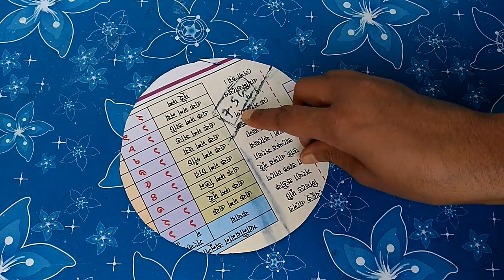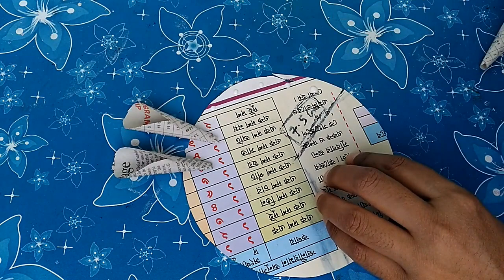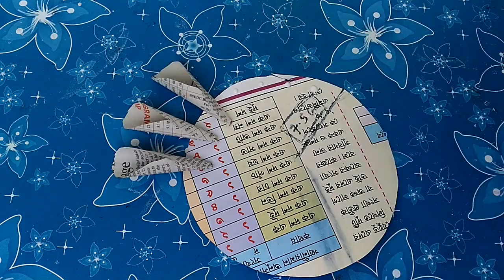Membuat Hati Mawar Dengan Tas Kain | Hadiah Hari Kasih Sayang | DIY | Terbaik Dari Limbah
Newspaper​ Flowers.Daisies. Paper craft ideas for kids. Newspaper Craft.
Newspaper Craft : How To Make Rose Flower From Newspaper/Paper | Easy Art & Craft ideas
paper craft
paper flowers
newspaper craft
craft ideas
art and craft
paper crafts
newspaper crafts
crafts with paper
craft
wall hanging craft ideas
paper flower
flower making
craft ideas with newspaper
craft work
craft ideas with paper
flower
flowershow to make paper flowers
newspaper flowers
paper flowers easy
kagaj ke phool
newspaper flower
guldasta
wall hanging
newspaper
paper design
newspaper art
newspaper craft wall decoration
paper craft new
paper art
paper craft ideas
crafts with paper flowers
waste material flower
phool banana

Newspaper Doll | South African Doll | Best Out of Waste | Paper doll | tribal wall decor idea
Easy, Cheap, POWERFUL Bow (NO Power Tools or Heat Needed)
इस दिवाली घर को झूमर से सजाये || दीवाली स्पेसल झूमर || How to make jhumar || diwali decoration idea
फॉम शीट से बनाऐ फ्लॉवर पॉट
Newspaper Jar |Newspaper craft ideas | best out of waste | parul pawar
DIY DOLLAR TREE MODERN FARMHOUSE DECOR | BOHO ROOM DECOR | NEUTRAL HOME DECOR
Matchstick snowflake christmas decoration craft.
DIY Paper Flowers | Easy and Beautiful Paper Flower Making for Home decoration ideas
DIY Newspaper Stick Flower Tutorial - How To Make Newspaper Flowers - Newspaper Craft
Best reuse idea of waste books pages | Best diy craft idea | Best out of waste idea
DIY Best out of waste newspaper and balloon craft // Best reuse idea // Old newspaper craft idea
Cara membuat bunga mawar dari kertas mudah dan gampang | ide kreatif
Paper Book Rose | DIY
Newspaper Craft | Wall Hanging Ideas | Best Out Of Waste | Paper Wall Decor | Easy Home Decor ideas
न्यूज़ पेपर से बनाये वॉल हैंगिंग Best craft out of waste newspaper during lockdown
How to make : Easy Paper Honeycomb Ball | Dinesh Arts
Paper Flower Wall Hanging - DIY Wall Decor - Paper Craft - Paper Flower
DIY Simple idea from paper | Recycled paper craft | Jewelry box
How To Make Newspaper Basket | paper craft ideas | parul pawar
How to make fevicol at home easy in 1 minute!!😎😉
DIY NEWSPAPER LAMP
2 Best out of waste newspaper showpiece | waterfall showpiece | DIY crafts
Как сделать объемную снежинку из бумаги!
Flower vase making | Paper flower vase making | Home Decorating Ideas
Best Out Of Waste New Craft Idea | Art And Craft | Amazing craft Idea | New Idea using waste Paper
5 Beautiful Paper Flower Wall Hanging
paper cup craft
glitter foam sheet price
toilet paper origami
origami with printer paper
origami art for kids
origami paper art
hanging artwork
hanging wall art
hanging art
hanging paintings
wall hanging art
craft paper roll
easy origami
paper crafts for home decoration
simple origami
origami paper flowers
origami projects
paper origami for kids
aitoh origami paper
simple origami for kids
origami craft
origami craft for kids
origami paper craft
easy origami for kids
patterned craft paper
paper flowers craft
origami sheet
paper folding craft
paper flower bouquet
origami paper folding
paper crafts for kids
paper craft
japanese origami paper
paper origami
folding paper art
making origami
origami paper
origami for kids
origami paper online
origami paper price
tissue foil origami paper
metallic origami paper
wall hanging painting
best origami paper
hanging frames on wall
craft punches
kami origami paper
paper roses
indian wall hangings
colour paper craft
paper flower
wall decoration with paper
flowers for gift wrapping
paper flowers buy online
tree wall hanging
paper bag crafts
kraft paper roll
origami kits for kids
wall hanging frames
door hanging mirror
hanging home decor
wall decoration at home
glitter foam sheet
paper flowers online
paper cutting craft
dinosaur puppet craft
paper for flower making
wooden wall hanging decor
embroidery wall art
dream catcher wall
craft paper price
ganpati wall hanging
tissue paper flowers
wall decoration paper
paper bouquet
quilling art
paper flower making
home decor wall hanging
ganesh wall art
metal flower wall art
fiber art wall hanging
white craft paper
things to hang on walls
door wall hanging
scrapbooking paper
wall decoration with flowers
leaf metal wall art
paper punches
black metal wall art
quilling
wall mounted furniture
wall mounted mirror with lights
amazon metal wall art
terracotta wall decor
scrapbooking supplies